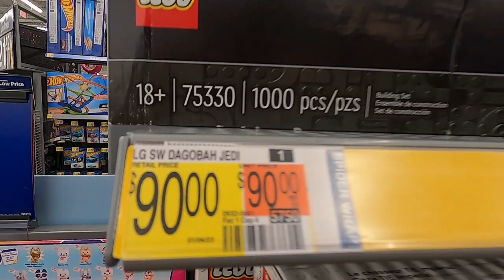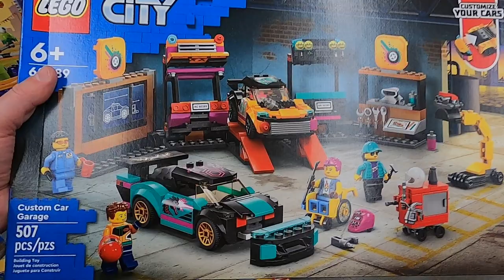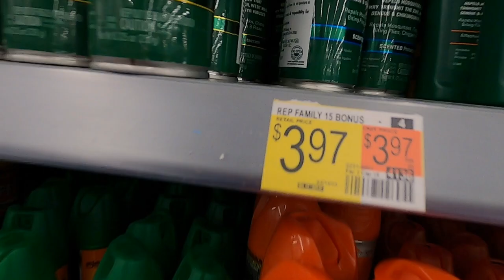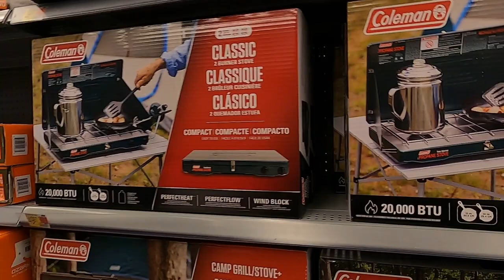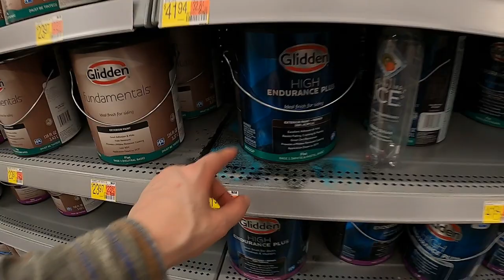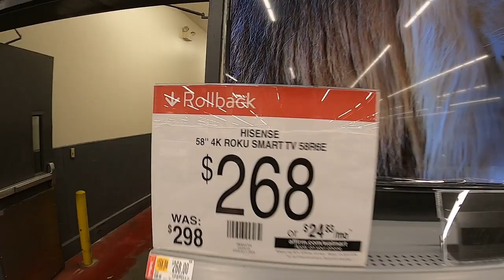Into the local Walmart Superstore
It's been a minute. last visit to the Copper City Walmart, was August 2022. You actually can find similar products at low (even lower) prices than Walmart. Ya just gotta look.
Unfortunately, Walmart, is the only bike shop, in Rome, New York. And it's hard to beat their price for a bike tire, which are incredibly tough for the low price. And I had to get a air-pump.
Lego? If my kid demanded I buy'em a Lego set, I'd hand'em a Walmart job application. The price for plastic is preposterous. It's like buying a pair of shoes, with a world-known logo. All you're paying for is the logo. Not the product. Not the quality. It's plastic! The packaging probably cost more than what's inside. Stop the insanity.
Awesome fishing rod. Little pricey but has more of a weight limit than my current pole.
Cannot believe the size of televisions. OMG!  Those BIG T.V.'s, must make you feel as if you're in the picture. It's insane!
Checked-out the drones. Not happy most drones require a freakn' smartphone & wifi, to control. All I'd like is a simple drone with a controller that doesn't require WiFi, and a freakn' phone. Companies purposely do that to you so they (and government),can monitor everything you are viewing with the drone. That's no joke.
Got  guinea pig food. Wow. $5.00 for a five pound bag. That's the cheapest in the entire area.
What I did notice was the lack of...customers. Online shopping is really taking a toll on these big retail stores, nationwide. It's a prime reason why companies such as Walmart, are downsizing their superstores, and pricing for products on the shelves, can be cheaper on the store's website.